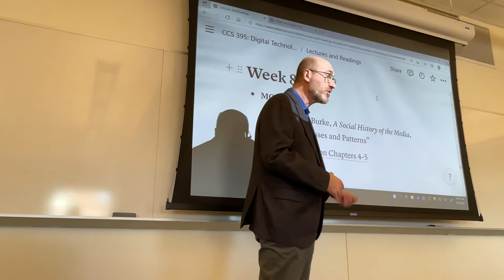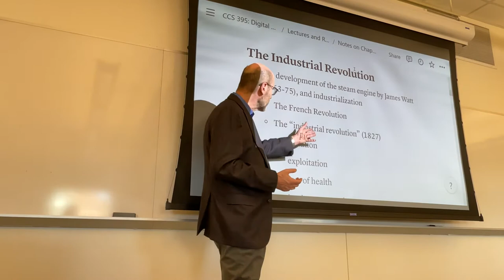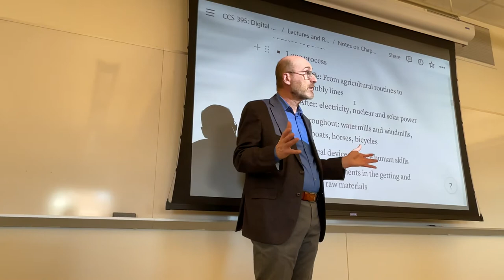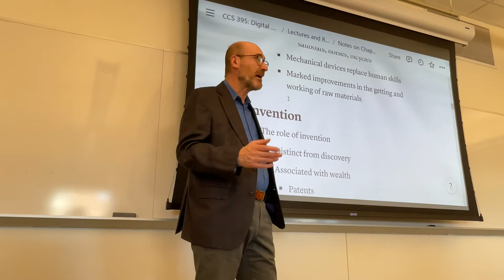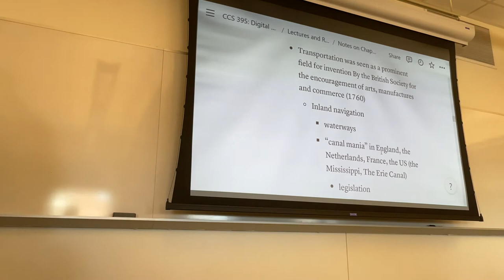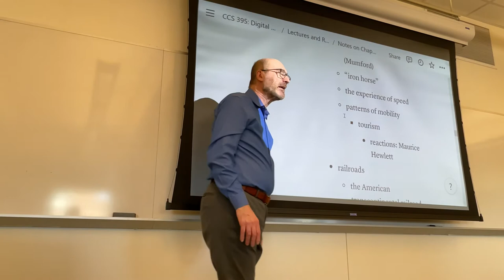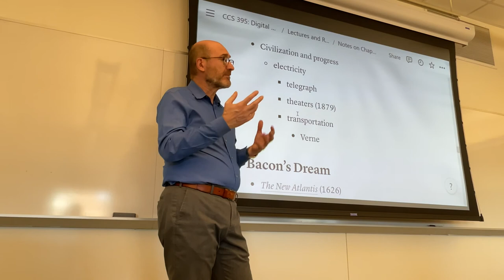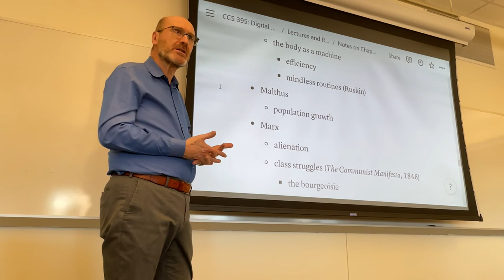CCS 395: Lecture from Mar. 21, 2022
Key points in the Chapter, “Technology and Revolutions,” from Burke’s “A Social History of the Media.”